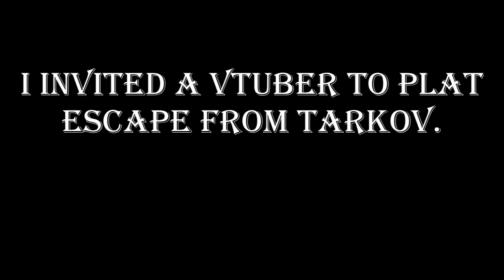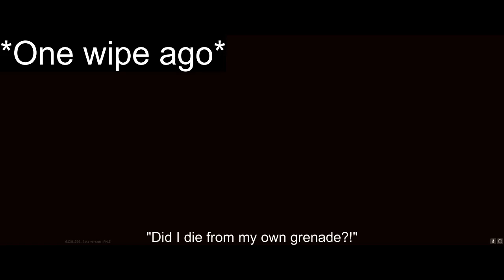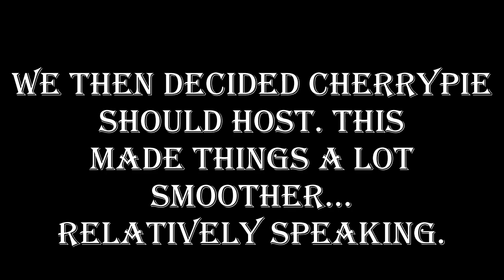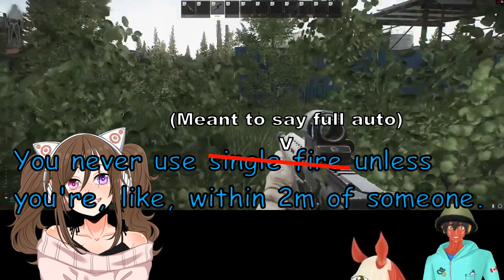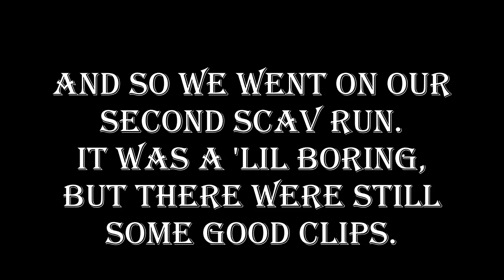Tarkov Moments with CherryPie (VTuber Escape from Tarkov Meme compilation)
1 like = 1 hug for Cinnamon Roll

Had to quickly reupload this since there was a painfully obvious typo. I thought I screened for that twice.

Anyways. This is just part 1 of my adventures with CherryPie. There's another 20 minutes from this stream alone in the works. But that's on the back burner for now. Need to get back to part 2 of Chess with Ena.